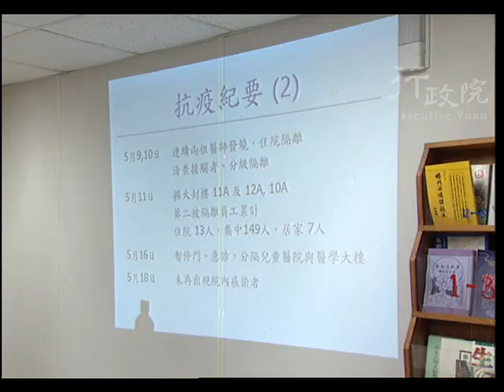2003年05月24日游錫堃院長視察並瞭解高雄長庚醫院SARS病患收治情形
2003年05月24日游錫堃院長視察並瞭解高雄長庚醫院SARS病患收治情形